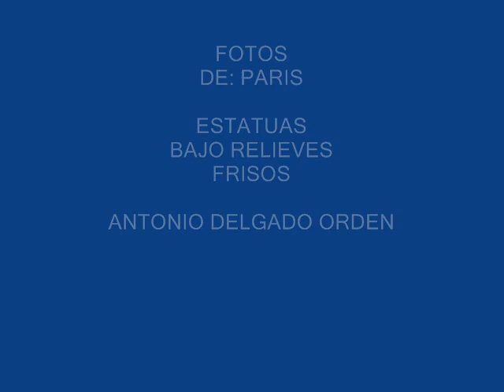Fotos de: Francia - Paris -2ª Parte - Estatuas - Frisos - Bajos relieves....